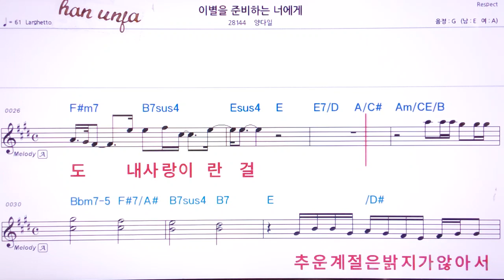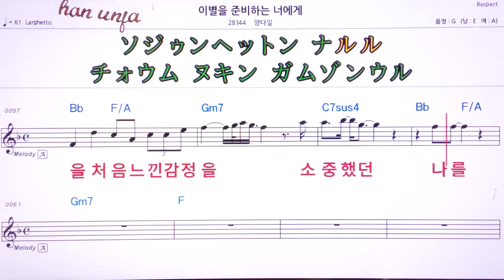💖이별을 준비하는 너 에게/양다일 👍MR,유투브 노래방,가라오케 악보 코드 가사 ,Karaoke,반주